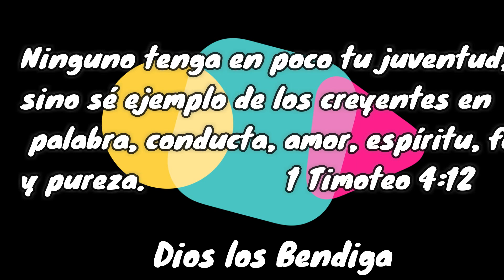CUMPLEAÑOS #1 DE OSCAR+ FIESTA DE CARS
Este fue el primer festejo por el cumpleaños  #1 de Oscar, fue con la familia y amigos y fue de los personajes de CARS. Se lo festejamos en Hermosillo y nos encanto!!! Se los compartimos con mucho cariño!!